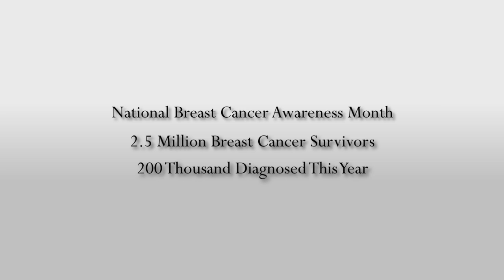BRAS FOR A CAUSE PROMO